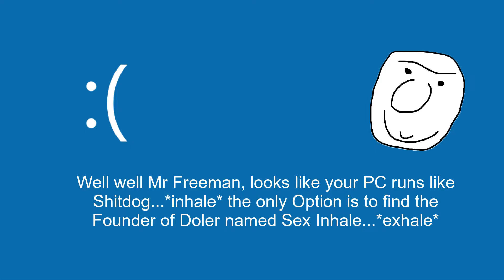TF2: The ULTIMATE HALLOWEEN DEMOMAN Tactic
Das hat wieder einige Zeit gedauert